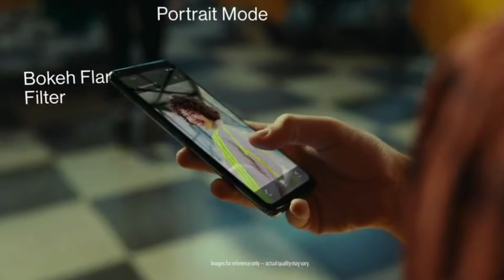OnePlus Nord CE 2 5G (Gray Mirror, 8GB RAM, 128GB Storage)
65W SUPERVOOC – Accelerated charge velocity shall rocket the 4500mAh battery to a day's power in 15 minutes. Certified by TÜV Rheinland, one shall “Charge & Play” with absolute peace of mind.
Mediatek Dimensity 900 – Powered by a 5G enabled, octa-core monster of a chipset that’s tad more powerful than previous CE, consider this the “Best in class” daily driver for entertainment with its “dragon-slaying” power efficiency, thermal control and support for Wi-Fi 6.
6.43 inch, 90Hz FHD+ AMOLED Display – Shielded by Corning Gorilla Glass 5, scroll, swipe, and enjoy all your entertainment effortlessly on this HDR10+ certified, OnePlus-worthy display.
AI-infused Triple Camera – This amazing camera setup comprises of a 64MP main sensor, 119° wide-angle and a 16MP selfie shooter. Powered by inhouse algorithm, imaging in badly or unevenly lit environments shall become so much easier
All Flexible – The OnePlus Nord CE 2 is equipped with triple card slots, meaning you have the flexibility to go dual SIM, with an additional micro SD that allows for up to 1TB extendable storage. Also, this phone has a 3.5mm headphone jack
Designed by OnePlus – Coming in at 7.8mm thick, weighing 173g, this is THE slimmest OnePlus phone yet, since the 6T.
OnePlus Quality – Powered by the most stable version of OxygenOS 11, based on Android 11, this device is easily futureproof, boasting 2 Years of Android version updates and 3 years of worth of security patches via OTA